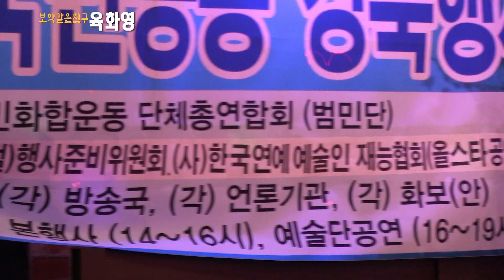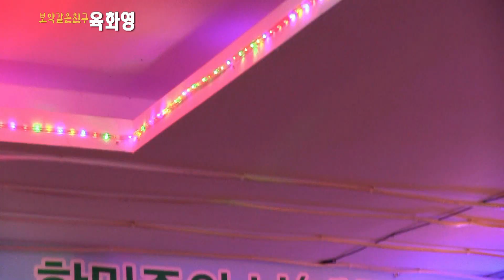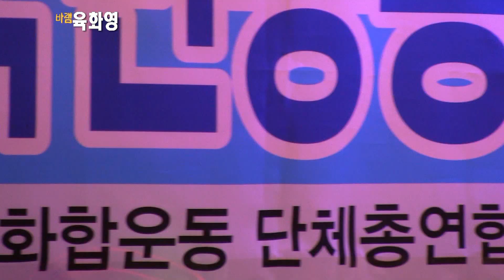초대가수 육화영-보석같은친구,바램 (한민족의날[개천절4354년] 제34회 국민공동경축행사-범민단문화예술단 '21.10.03 추억만들기)